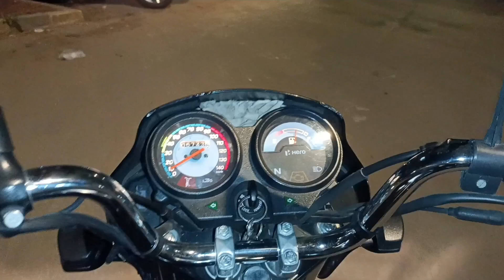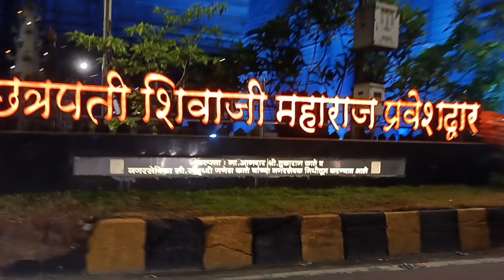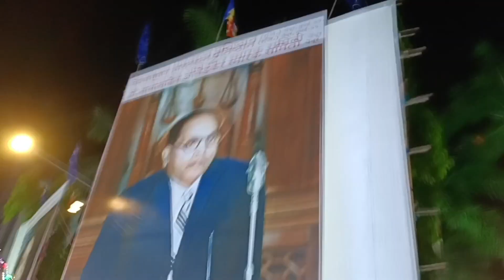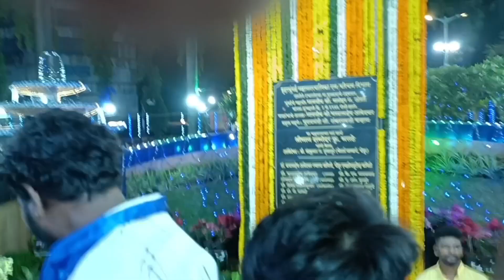bhim jayanti ambedkar garden chembur sujat dada 🧡💙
bhim jayanti ambedkar garden chembur सुजात अंबेडकर 🧡💙

1comment jay Bhim 💙

kattar jay bhim wale share kara bhawano